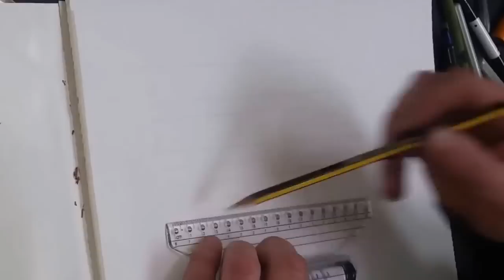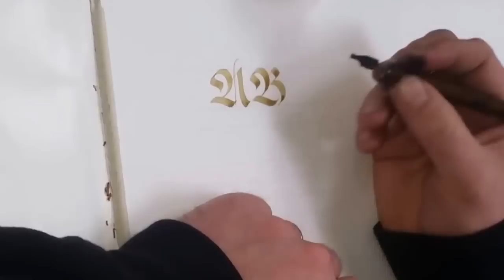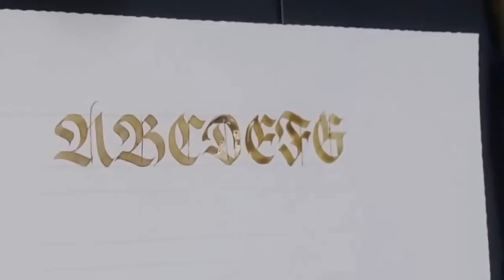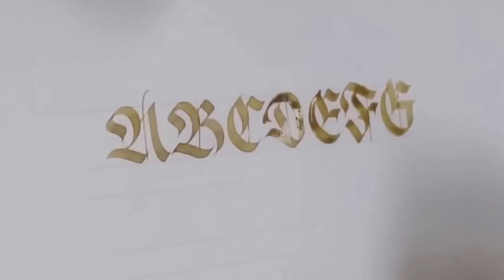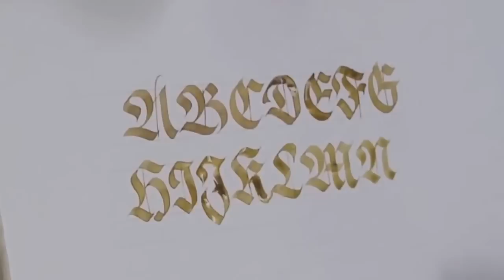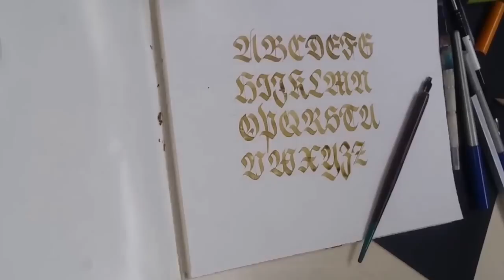How to write Fraktur Capitals alphabet Calligraphy with FrakOne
How to write Fraktur Capitals alphabet Calligraphy with FrakOne at Acqua su Marte . We were 2 and a half days in Milan, Italy to shoot our Kickstarter video so we can improve our web site. FrakOne uses dip pen with tape nib & Colorex ink mixed with Italian espresso! :D